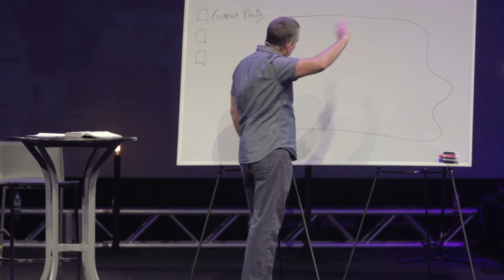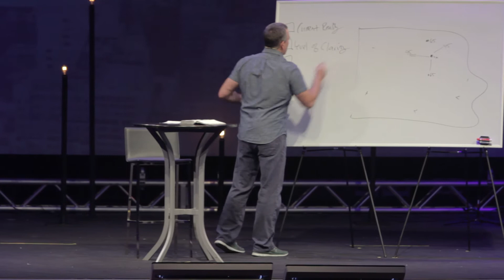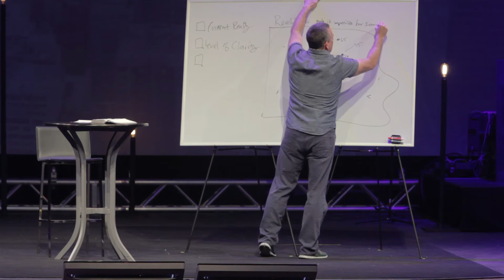Ignite 2015 // John Fuller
John Fuller speaks at Ignite 2015.